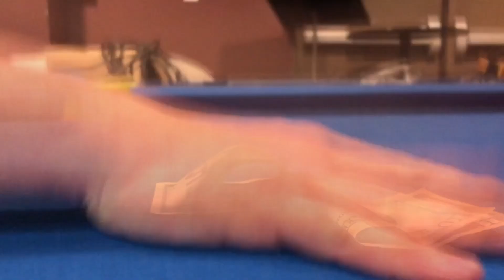spiderman is hurt